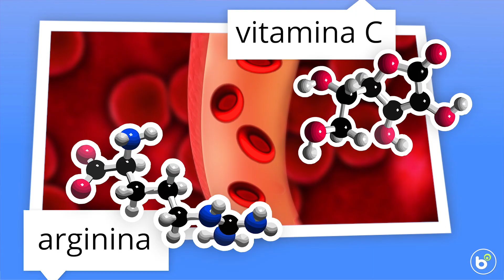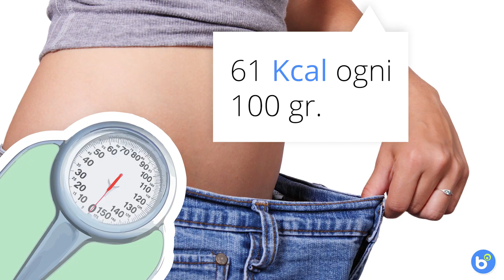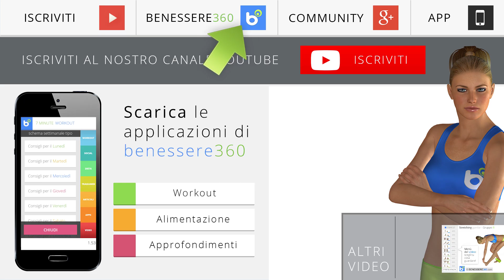Kiwi - proprietà, benefici e controindicazioni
Quali sono le proprietà del kiwi? Questo frutto fa ingrassare o dimagrire? Quante calorie contengono 100 grammi di frutto e quali sono i valori nutrizionali? Scopriamo tutti i benefici  del kiwi dagli effetti positivo per malattie cardio-vascolari, diabete, colesterolo e buon umore alle controindicazioni legate alla presenza di semi ed alle possibili reazioni allergiche. Un video che prova a fornire informazioni utili ed interessanti sul kiwi in modo rapido.

Una sintesi delle proprietà del frutto illustrate nel video

- Valori nutrizionali e calorie:

Il kiwi è costituito per l'80% da acqua povero di grassi ma ricco di vitamine, fibre e carboidrati.

- Le principali proprietà benefiche:

Il frutto contiene calcio, potassio e fosforo che lo rendono energizzante e quindi adatto agli sportivi.

L'alto contenuto di vitamina C ed E fanno del kiwi un ottimo alleato per contrastare rughe e segni del tempo. Queste due vitamine hanno infatti proprietà antiossidanti contro i radicali liberi.

I numerosi oligoelementi contenuti dal frutto rinforzano le difese immunitarie e aiutano a combattere raffreddori e malattie.

La combinazione di arginina, vitamina c e taurina fa bene alla circolazione sanguigna ed aiuta a regolare la pressione.  Mangiare kiwi regolarmente aiuta quindi a mantenere una buona salute cardiovascolare.

Il kiwi poi fa bene a chi soffre di diabete grazie al contenuto di pectina che rallentando l'assorbimento degli zuccheri aiuta a regolare la glicemia.

Le proprietà energizzanti del frutto aiutano a combattere la depressione dato che i nutrienti in esso contenuto stimolano il sistema nervoso.

- Proprietà cosmetiche ed estetiche.

La polpa del kiwi, ricca di vitamina c fa bene alla pelle. Basta schiacciarla, mescolarla con dello yogurt ed applicare la maschera naturale  sul viso per 20 minuti. In poche applicazioni avrai una pelle più liscia, soda e luminosa.

I nutrienti presenti nel frutto aiutano a rinforzare i capelli e renderli lucidi agendo sullo strato di cheratina.

Il kiwi inoltre è un ottimo alimento diuretico ed aiuta quindi a contrastare in modo naturale la formazione di cellulite, i gonfiori a gambe e caviglie e la comparsa di vene varicose.

Il frutto contiene poche calorie, solo 60 per 100 grammi di kiwi, ed è quindi indicato per chi vuole dimagrire.

- Controindicazioni e possibili effetti collaterali

Il kiwi è ricco di fibre ed aiuta a regolare le funzioni intestinali ma un consumo eccessivo del frutto può provocare diarrea.

La presenza di semi lo rende inoltre poco adatto a chi soffre di diverticolosi del colon.

In alcuni soggetti può provocare allergia.